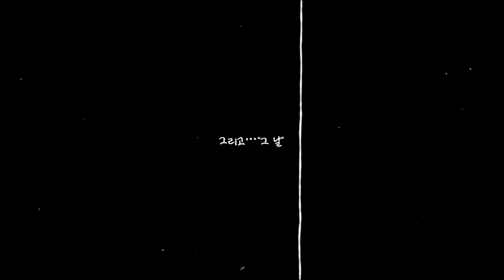*추석 특집* 요루루, 엄마가 되었어요 ... 사랑 하는 내 아이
요루루의 1인 2역 캐리 한 상황극.